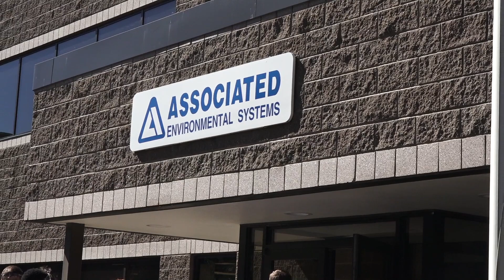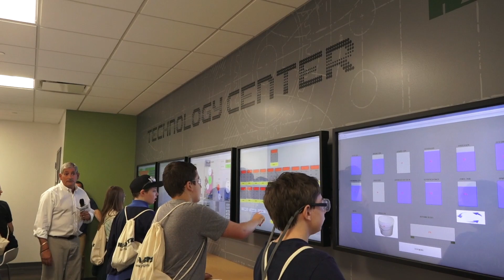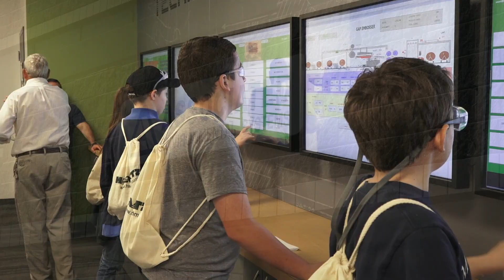Manufacturing Day - October 5th, 2018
Manufacturing Day is a celebration of modern manufacturing meant to inspire the next generation of manufacturers. On October 5, 2018, 35 students and faculty from Minuteman Regional Vocational Technical High School toured Haartz Corporation and Associated Environmental Systems in Acton. Students studying advanced manufacturing, engineering and robotics had the opportunity to tour the facilities and speak with employees about operations as they explore career opportunities in manufacturing